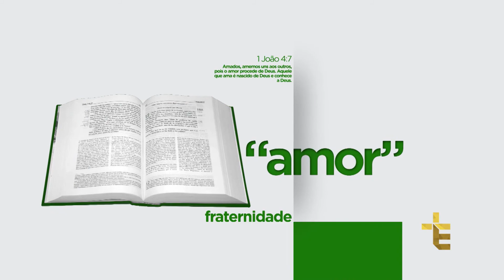TESTEMUNHO | 24H DE ORAÇÃO | MARTA MEIRE [CC]